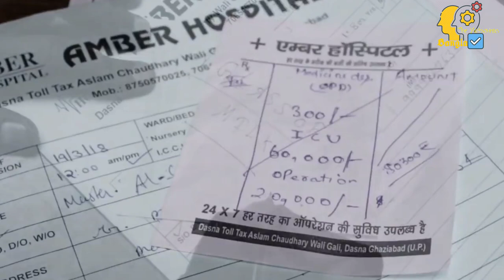A Glass of Water ll Dr. Howard Atwood Kelly ll Short Story ll The Motivation Bangla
"A Glass Of Water" - A true story from Dr. Howard Kelly's life..
One day, a poor boy who was selling goods from door to door to pay his way through school, found he had only one thin dime left, and he was hungry. He decided he would ask for a meal at the next house. However, he lost his nerve when a lovely young woman opened the door.
Instead of a meal he asked for a drink of water. She thought he looked hungry so brought him a large glass of milk. He drank it so slowly, and then asked, How much do I owe you?”

You don’t owe me anything,” she replied. “Mother has taught us never to accept pay for a kindness.”

He said … “Then I thank you from my heart.”

As Howard Kelly left that house, he not only felt stronger physically, but his faith in God and man was strong also. He had been ready to give up and quit.

Many year’s later that same young woman became critically ill. The local doctors were baffled. They finally sent her to the big city, where they called in specialists to study her rare disease.

Dr. Howard Kelly was called in for the consultation. When he heard the name of the town she came from, a strange light filled his eyes.

Immediately he rose and went down the hall of the hospital to her room.

Dressed in his doctor’s gown he went in to see her. He recognized her at once.

He went back to the consultation room determined to do his best to save her life. From that day he gave special attention to her case.

After a long struggle, the battle was won.

Dr. Kelly requested the business office to pass the final bill to him for approval. He looked at it, then wrote something on the edge and the bill was sent to her room. She feared to open it, for she was sure it would take the rest of her life to pay for it all. Finally she looked, and something caught her attention on the side of the bill. She read these words …

“Paid in full with one glass of milk”

(Signed) Dr. Howard Kelly.

Tears of joy flooded her eyes as her happy heart prayed: “Thank You, God, that Your love has spread broad through human hearts and hands.”